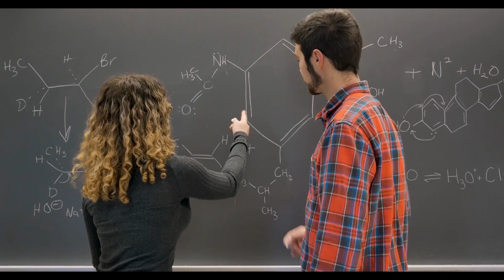Top tips for GAMSAT preparation: getting into medical school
Top tips for preparing for the GAMSAT exam.